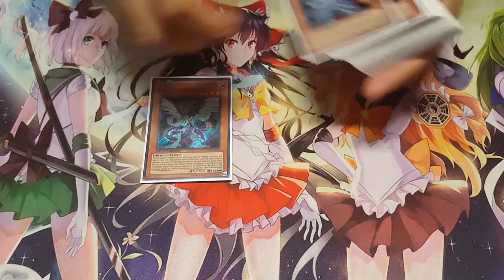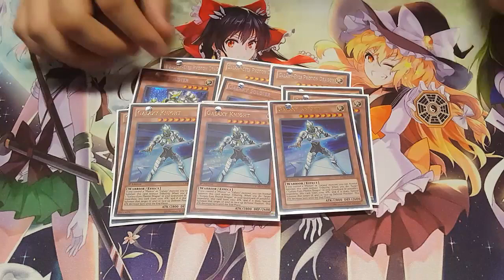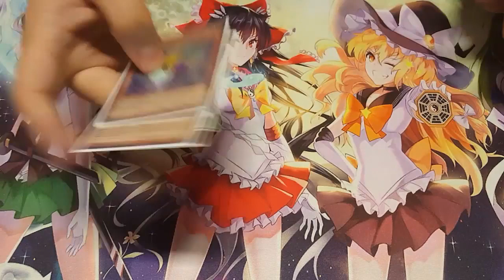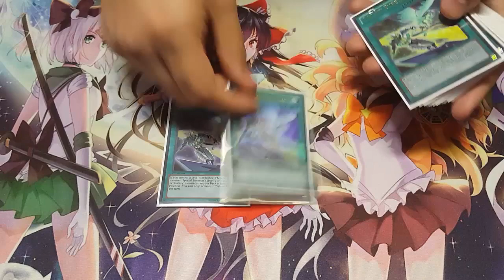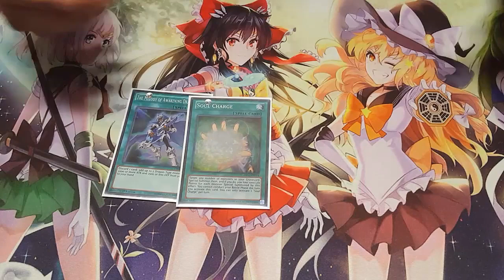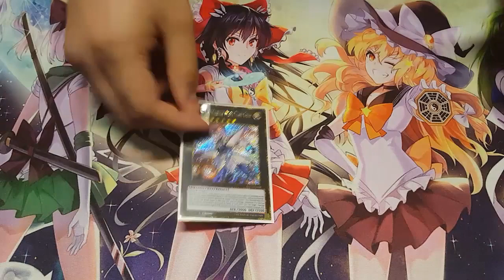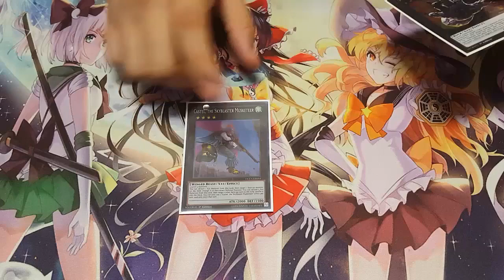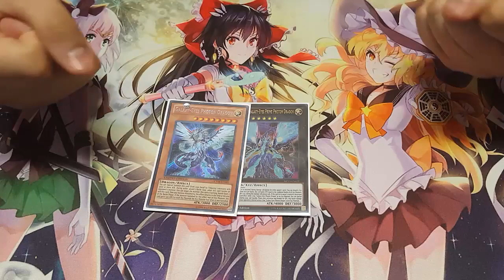Yugioh Galaxy Eyes Deck Profile - (Featuring: ScreenCasterZ)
Welcome to another Guest Upload Monday. Today's channel that we will be featuring is the channel, ScreenCasterZ. Remember if you like the content up here on today's video to go check out his channel from the link below to see more awesome videos from him.